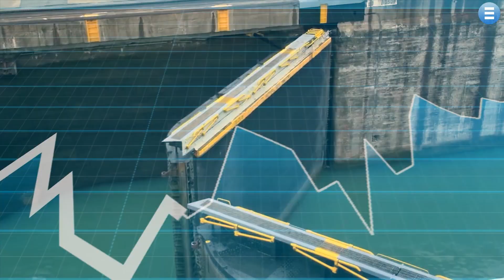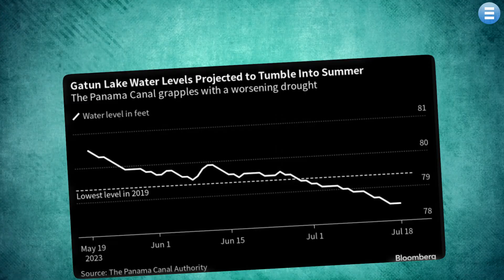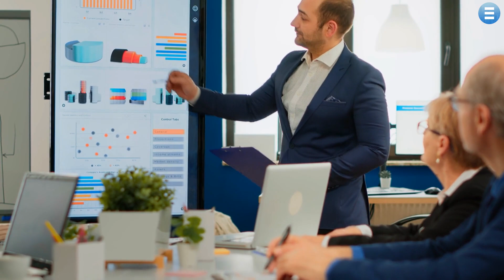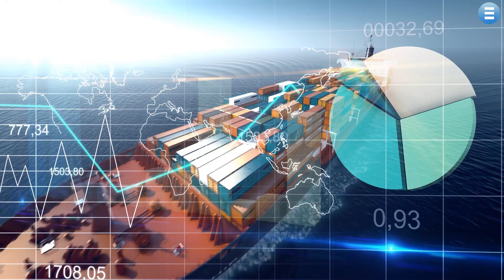The Panama Canal Drought: Unraveling the Economic Domino Effect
Hey there, EconomyTalk fam! 👋

In today's video, we're diving deep into a critical issue that's making headlines worldwide - the Panama Canal Drought. 🚢☀️

As this essential trade route grapples with an unprecedented drought and the looming threat of El Niño, it's high time we understand the implications this crisis has on global trade and the environment.

Learn how a severe lack of rainfall, intensified by global warming, is causing a massive backlog of ships in one of the world's most vital trade routes.

Discover why over 150 ships are trapped at the canal, impacting businesses, and forcing them to explore alternative routes.

Understand the ripple effects of these disruptions on global trade and interconnected supply chains.

Find out what measures are being taken to address this crisis and why the Panama Canal's vulnerability to climate change demands our attention.

This is a topic that affects us all, from the products we buy to the prices we pay. So, watch until the end to get the full scoop on this pressing issue!

If you enjoyed this video and found it informative, give us a big thumbs up 👍, and don't forget to subscribe to EconomyTalk for more engaging content on economics, trade, and global issues.

Let's keep the conversation going in the comments below. What are your thoughts on the Panama Canal crisis? Share your insights with us!

Thanks for joining us on this important journey of exploration. Together, we can stay informed and make a positive impact on the world. 🌍💪